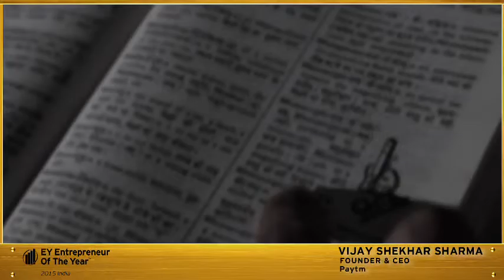Vijay Shekhar Sharma, Founder and CEO Paytm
Vijay Shekhar Sharma, Founder and CEO Paytm and EOY India 2015 category 'Start-Up' award winner shares his entrepreneurial journey. To know more about our winners